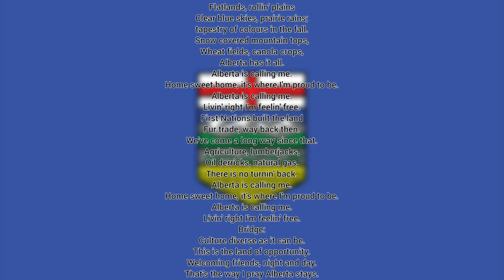Provincial anthem of Alberta [Canada]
《ENGLISH》

"Alberta" is the regional anthem of the Canadian province of Alberta. It was adopted as the official provincial song in preparation for the province's centennial celebrations in 2005.[1]
The song was selected following a competition mandated by the Alberta Official Song Act, which was introduced in the Legislative Assembly of Alberta by Calgary Member of the Legislative Assembly (MLA) Wayne Cao in May 2001, and passed by the legislature in November of that year. The chosen song, selected by the 13-member Alberta Official Song Committee, was written by Mary Kieftenbeld.[2] The song has been recorded in country and pop versions.

《FRANÇAISE》

«Alberta» est l'hymne régional de la province canadienne de l'Alberta. Elle a été adoptée comme chanson provinciale officielle en préparation des célébrations du centenaire de la province en 2005. [1] Alberta Hymne régional de l'Alberta Paroles Mary Kieftenbeld La musique Mary Kieftenbeld Adopté 2005 La chanson a été sélectionnée à la suite d'un concours mandaté par l'Alberta Official Song Act, qui a été présenté à l'Assemblée législative de l'Alberta par le député de Calgary Wayne Cao en mai 2001, et adopté par l'Assemblée législative en novembre de la même année. . La chanson choisie, choisie par le comité officiel de chanson de l'Alberta de 13 membres, a été écrite par Mary Kieftenbeld. [2] La chanson a été enregistrée dans des versions country et pop.